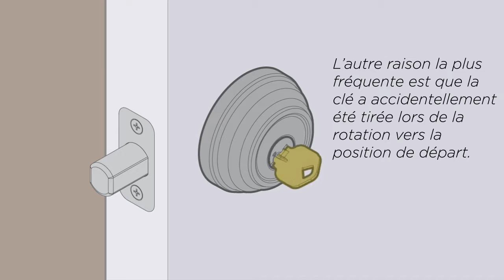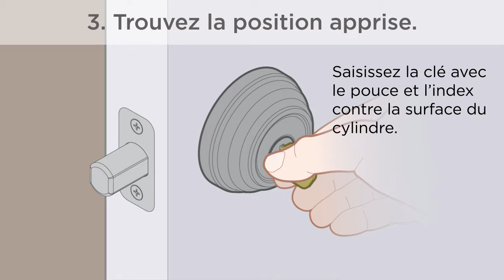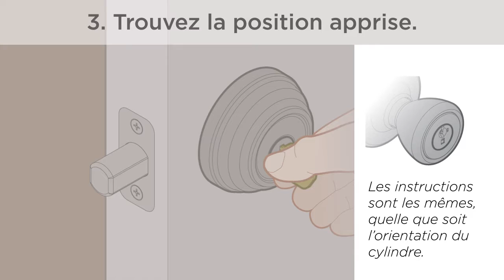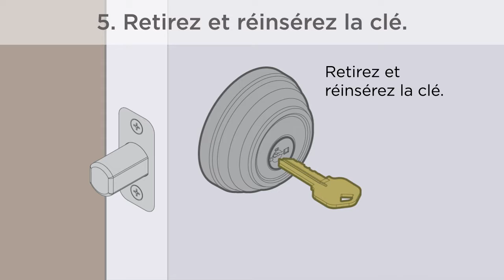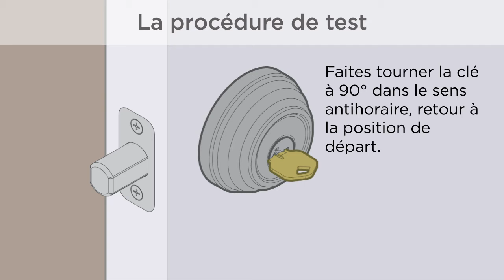Dépannage de SmartKey : Comment récupérer un cylindre déprogrammé